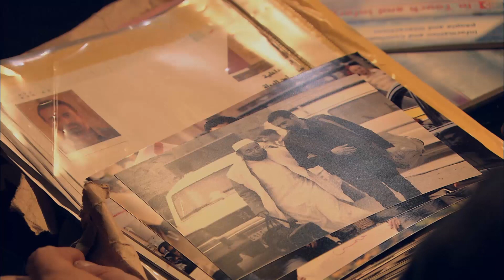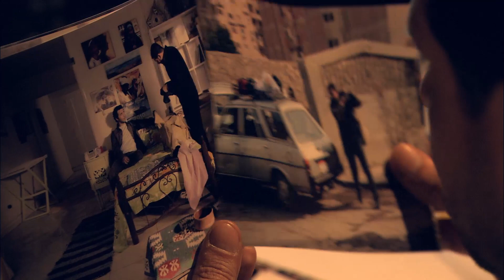مسلسل كريم عبد العزيز 2023 - الحلقة |28